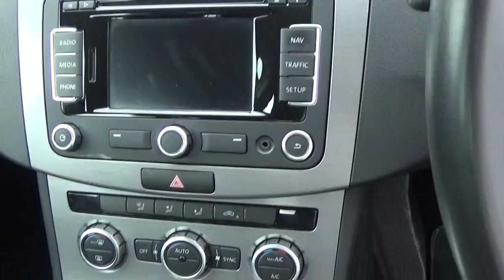VW Passat Estate 2.0 TDI Highline